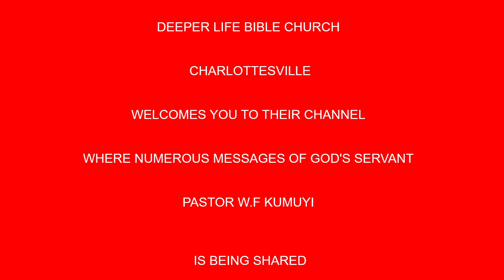THE GREAT WONDERS OF THE WOMAN THE CHILD AND THE DRAGON BY PAS W F KUMUYI